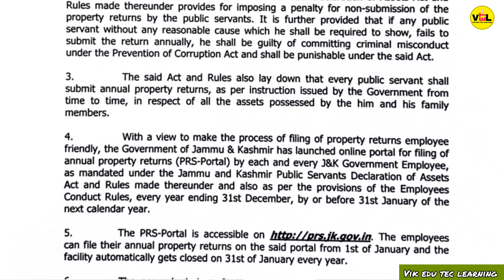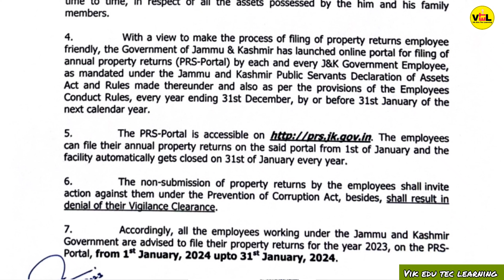𝗜𝗺𝗽𝗼𝗿𝘁𝗮𝗻𝘁 𝗖𝗶𝗿𝗰𝘂𝗹𝗮𝗿 𝗥𝗲𝗹𝗲𝗮𝘀𝗲𝗱 𝗯𝘆 𝗝𝗞 𝗚𝗼𝘃𝘁. 𝗥𝗲𝗹𝗮𝘁𝗲𝗱 𝘁𝗼 𝗣𝗿𝗼𝗽𝗲𝗿𝘁𝘆 𝗥𝗲𝘁𝘂𝗿𝗻 𝗦𝘆𝘀𝘁𝗲𝗺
Hello friends,
So, in this video we will tell u about Important Circular Released by JK Govt. Related to Property Return System online form👇👇👇👇